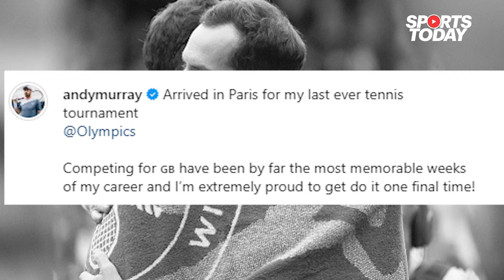Andy Murray to retire post Olympics 2024| Sports Today